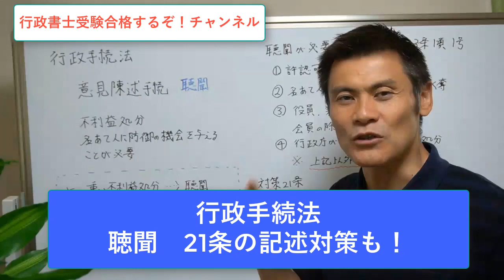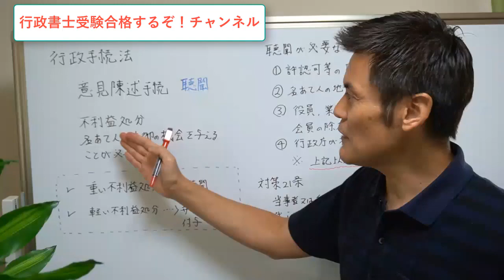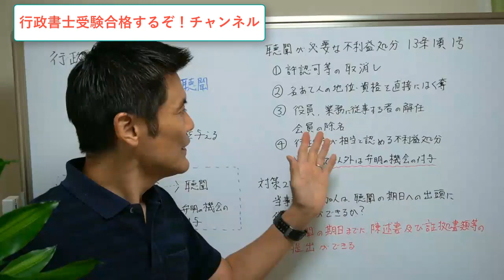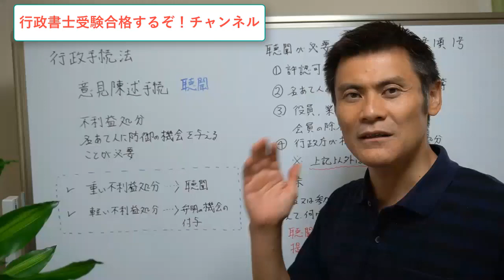直前期！聴聞が必要な不利益処分と21条の対策！【独学行政書士受験】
聴聞 行政手続法 行政書士試験 　行政書士試験対策として行政手続法の聴聞について説明します！